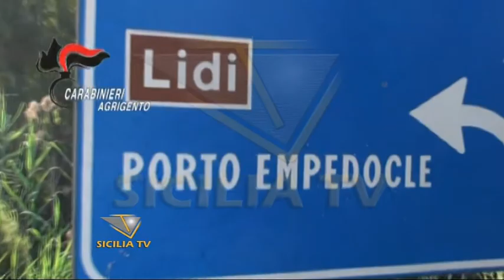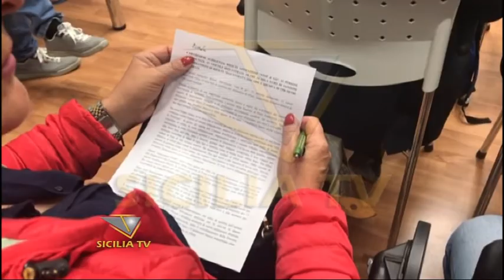Rifiuti. Operazione "Stop & Go" a Porto Empedocle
- Operazione "Stop & Go": sequestrata maxi discarica, 22 denunciati, 13 veicoli sequestrati